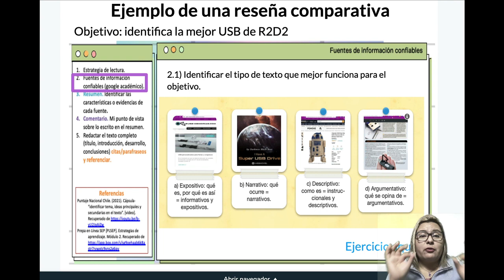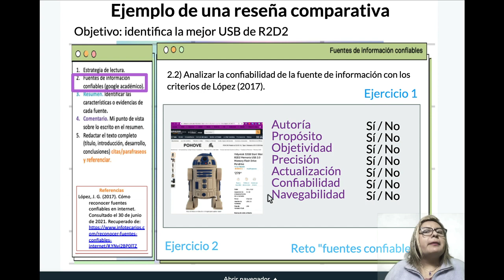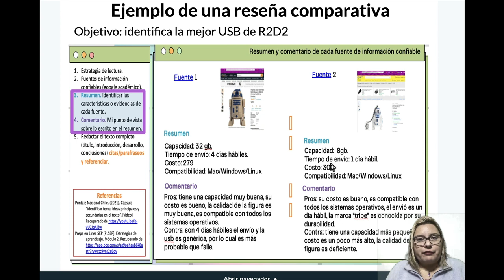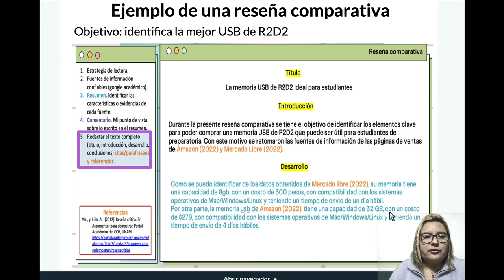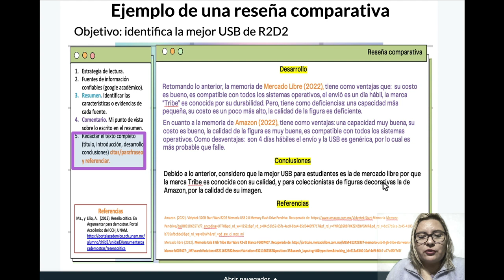EduCap: reseña comparativa